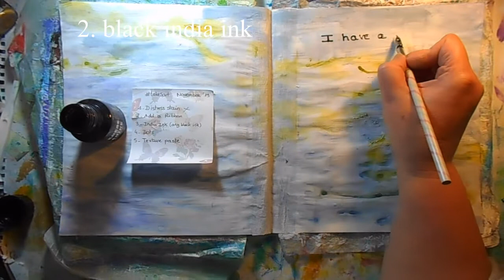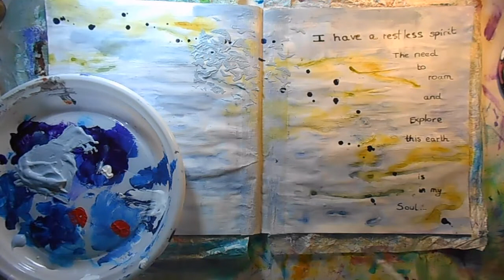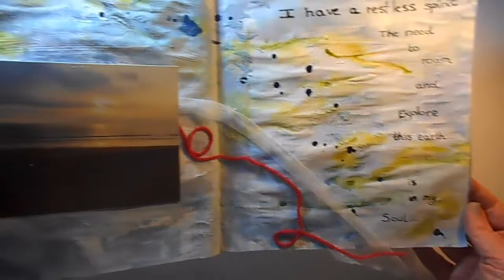november take5art collaboration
Here are the 5 prompts for the month of november pulled by my dear friend Ana :
1. Distress stains or any kind of watery inks
2. india ink  or black ink
3. dots
4. Add a ribbon
5. texture paste
Hope you'll have fun playing with these prompts !
Don't forget to use the take5art if you play along !
Much love,
Sylvia
Ladies in our collab :